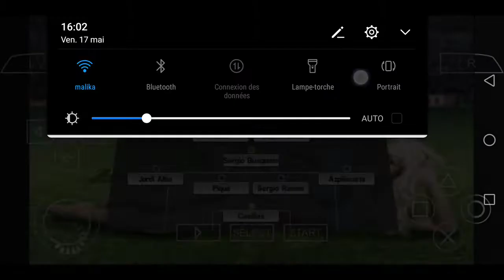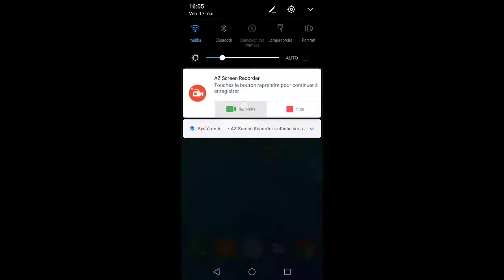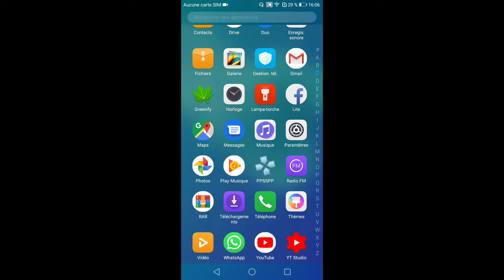فيفا 15 من ميديا فاير للاندرويد بحجم صغير على الاجهزة الضعيفة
رابط المحاكي

fifa 15 apk
fifa 15 pc
fifa 15 ultimate team google play
تحميل فيفا 15 للاندرويد برابط مباشر
تحميل فيفا 15 للكمبيوتر
فيفا 16
تنزيل فيفا 2014
fifa 15 android offline
fifa 15 apkpure
fifa 15 apk obb
fifa 15 wifi4games
fifa 15 play store
fifa 15 ocean of games
fifa 15 apk
فيفا 15 يوتيوب
تحميل fifa 2015 كاملة pc
fifa 15 apk
تحميل لعبة fifa 2015 مضغوطة بحجم صغير جدا
تنزيل فيفا 2014
فيفا 16
fifa 15 a 16
فيفا 15 مانشستر يونايتد
fifa 15 a cessé de fonctionner windows 10
download a fifa 15
jouer a fifa 15
a league fifa 15
i miss fifa 15
فيفا 15 هجوله
فيفا 15 نمط المهنة
فيفا 15 نمط المهنة لاعب
fifa 15 no lag
fifa 15 en play store
fifa 15 en wii
fifa 15 en windows 10
fifa 15 no origin crack
fifa 15 no origin
fifa 15 no ball
mbappe en fifa 15
ronaldinho en fifa 15
n'zogbia fifa 15
dybala en fifa 15
salah en fifa 15
kaka en fifa 15
mane en fifa 15
lag no fifa 15
dembele en fifa 15
paulinho en fifa 15
fifa 15 متطلبات
fifa 15 متطلبات التشغيل
fifa 15 مهكرة
fifa 15 مضغوطة
fifa 15 مهكرة للاندرويد
fifa 15 مراجعة
fifa 15 مهارات
fifa 15 مجانا
فيفا 15 موبايل
فيفا 15 من اكوام
m salah fifa 15
m'vila fifa 15
m villa fifa 15
m'bolhi fifa 15
mbappe fifa 15
fifa 15 للاندرويد
fifa 15 للكمبيوتر
fifa 15 للايفون
fifa 15 للاجهزة الضعيفة
fifa 15 للاندرويد مهكرة
fifa 15 للهاتف
fifa 15 للاندرويد بحجم صغير
fifa 15 للاندرويد برابط واحد
fifa 15 للاندرويد مجانا
al hilal fifa 15
al ahli fifa 15
al shamrani fifa 15
al ittihad fifa 15
al shabab fifa 15
مواصفات fifa 15
باتش لفيفا 15
al muwallad fifa 15
al soma fifa 15
al shahrani fifa 15
fifa 15 كاملة
fifa 15 كاملة للكمبيوتر
fifa 15 كرت الشاشة
فيفا 15 كارير مود
فيفا 15 كيف تشوت فاول
فيفا 15 كرة
فيفا 15 كاملة
فيفا 15 كريستيانو
فيفا 15 كيف تشوت من بعيد
فيفا 15 كرت شاشة
فيفا 15 جيم بلاي
فيفا 15 مجرم قيمز
fifa 15 k league
windows 8 fifa 15
k league fifa 15
فيفا 15 فيتا
فيفا 15 في الاندرويد
فيفا 15 فيفا 14
العاب فيفا 15 فلاش
fifa 15 v 1.4.4 apk
fifa 15 v 1.4.4 apkhouse
fifa 15 v 1.7.0 apk
fifa 15 v 1.4.4
fifa 15 v 1.6.1 apk
fifa 15 crack
fifa 15 moddingway
fifa 15 wii
fifa 15 على الاندرويد
فيفا 15 على الجوال
فيفا 15 على الكمبيوتر
فيفا 15 عربي
فيفا 15 عربي للاندرويد
فيفا 15 عصام الشوالي
playstation 3 fifa 15
playstation 3 fifa 15 controls
o'shea fifa 15
eto'o fifa 15
o dembele fifa 15
فيفا 15 طور المهنه
fifa 15 6 months left on contract
fifa 15 بحجم صغير
fifa 15 بحجم صغير للاندرويد
فيفا 15 بدون صوت
تحميل fifa 15 بحجم صغير
99 ronaldo fifa 15
игри с фифа 15
شفرات fifa 15
fifa 15 c
c.ronaldo fifa 15
c lenglet fifa 15
fifa 15 سیستم مورد نیاز
فيفا 15 سوني 3
فيفا 15 سوني 4
فيفا 15 سوني 2
فيفا 15 ستور امريكي
فيفا 15 ستور سعودي
fifa 15 as roma
fifa 15 as monaco
fifa 15 as
مهارات فيفا 15 سوني 3
as fifa 15
as roma fifa 15
as monaco fifa 15
as fifa 15 carriera
as rom fifa 15
as monaco fifa 15 career mode
بررسی بازی fifa 15 زومجی
fifa 15 z kluczem download
problem z fifa 15
piosenki z fifa 15
problem z fifa 15 nie chce sie wlaczyc
problem z fifa 15 program przestał działać
فيفا 15 ريباك
فيفا 15 ريال مدريد ضد برشلونة
fifa 15 r.g. mechanics crack
تحميل فيفا 15 ريباك
تحميل فيفا 15 رابط مباشر
تحميل التعليق العربي fifa 15 رؤوف خليف
رابط fifa 15
fifa 15 r.g. механики
اجرای بازی fifa 15 روی سیستم ضعیف
fifa 15 the nights
fifa 15 the application was unable to start correctly
fifa 15 the version of this file is not compatible
fifa 15 the ultimate team
fifa 15 the application was unable to start correctly 0xc00007b
fifa 15 the game
fifa 15 the best players
fifa 15 the night
fifa 15 the program can't start because msvcr100 dll is missing
fifa 15 دانلود
fifa 15 دانلود بازی کامپیوتر
fifa 15 دانلود بازی
fifa 15 دانلود اندروید
fifa 15 دانلود برای کامپیوتر
fifa 15 دانلود کرک
fifa 15 دانلود pc
فيفا 15 ديمو
فيفا 15 درافت
fifa 15 de bruyne
فيفا 15 حركات
e0001 fifa 15 حل مشكلة
fifa 15 has stopped working حل مشكلة
حجم fifa 15
حركات fifa 15
windows 7 fifa 15
windows 7 fifa 15 indir
فيفا 15 جراند
فيفا 15 جوجل
fifa 15 j league
fifa 15 j league mod
fifa 15 j paint trophy
the fifa 15
the nights fifa 15
are the fifa 15 servers still up
the night fifa 15
are the fifa 15 servers down
the valleys fifa 15
the journey fifa 15
the best fifa 15 team
the best fifa 15 players
the kooks fifa 15
fifa 15 تحميل
fifa 15 تورنت
fifa 15 تحميل للكمبيوتر
fifa 15 تحميل pc
fifa 15 تحميل تورنت
fifa 15 توب اندرويد
fifa 15 تعريب
فيفا 15 تجربة
t henry fifa 15
vaz te fifa 15
fifa 15 بدون انترنت
fifa 15 باتش
fifa 15 باتش الدوري المصري
fifa 15 بتهنج
fifa 15 بتقطع
فيفا 15 بلاي ستيشن 2
فيفا 15 بلايستيشن 3
فيفا 15 بلايستيشن 4
العا ب فيفا 15
serie b fifa 15
fifa 15 7.0.0
fifa 15 70k team
fifa 15 windows 7
fifa 15 windows 7 32 bit
fifa 15 gt 710
bex64 error windows 7 fifa 15
fifa 15 windows 8
fifa 15 windows 8.1
fifa 15 windows 8 download